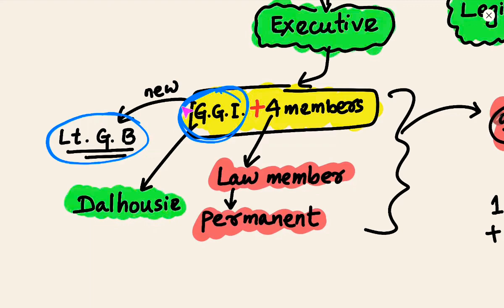Charter Act of 1853 // in odia